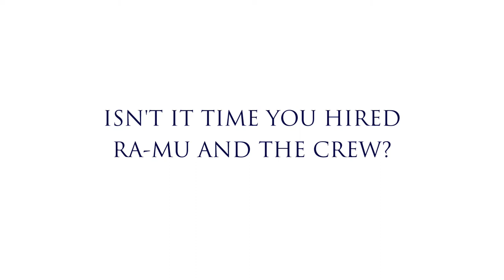RA-MU AND THE CREW 2020 || BOSTON WEDDING DJ || RI WEDDING DJ || WHO'S NEXT?